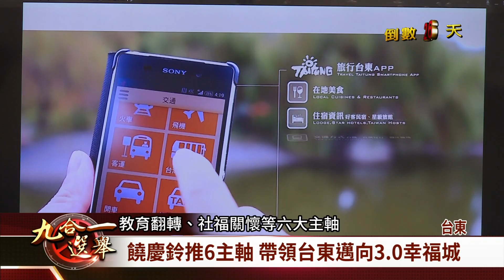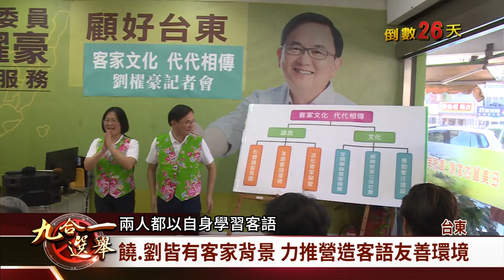台東縣長5選1 饒慶鈴.劉櫂豪.鄺麗貞定勝負【客家新聞20181029】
2018九合一選舉，進入倒數26天，今天的選舉專題，要把鏡頭轉後山台東縣。台東縣政治板塊結構藍大於綠，不過這次國民黨鄺麗貞脫黨參選縣長，是否不影響饒慶鈴，延續黃健庭的藍色執政，或是劉櫂豪有機會把藍天變綠地，接下來，來看今年台東縣的選情分析。